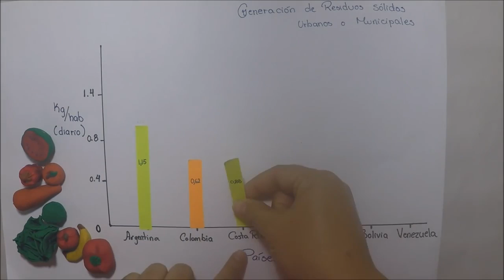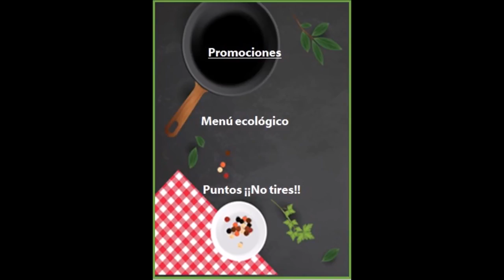Concurso internacional: 24 horas de innovación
¿Es posible incentivar en tan solo 1 día la cultura innovadora y emprendedora de más de los estudiantes en más de cien países? Así lo demuestra en su décima edición el concurso internacional "24 horas de innovación", en el cual la Universidad de Costa Rica participará por tercera ocasión.